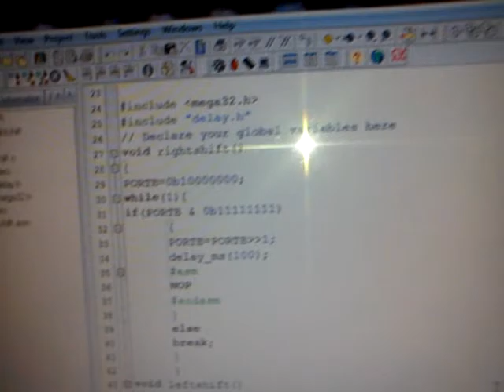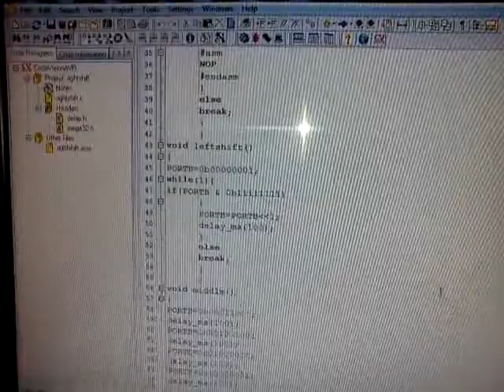Blinking of LED with atmega 32L .3gp